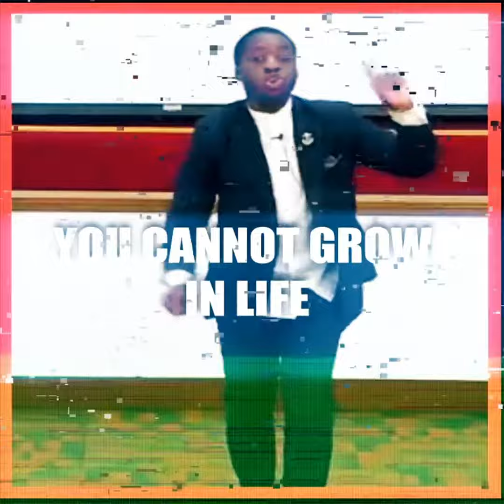Stay Winning & Don't Choke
Clip from my message to the CGSDA class of 2020 a few weekends ago!